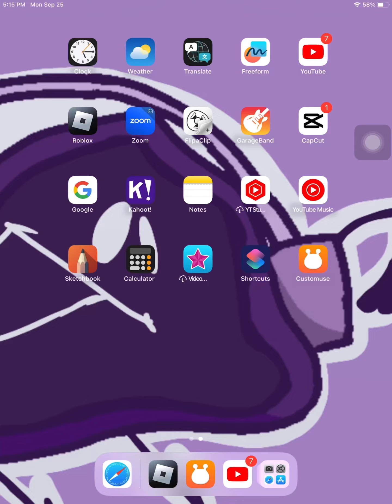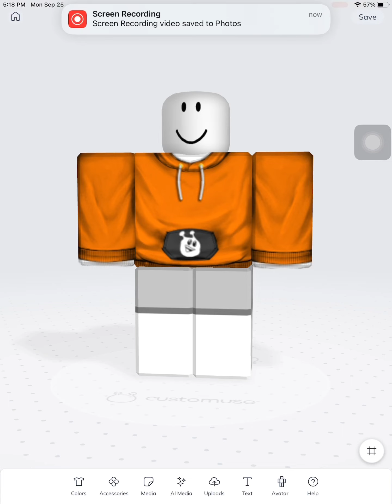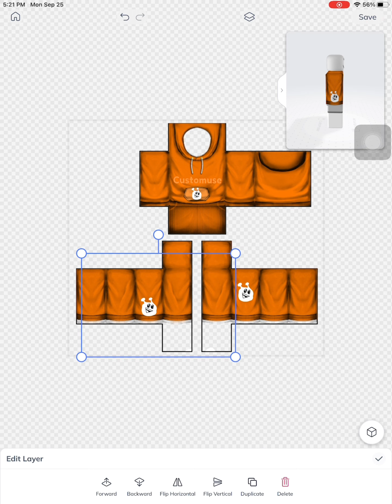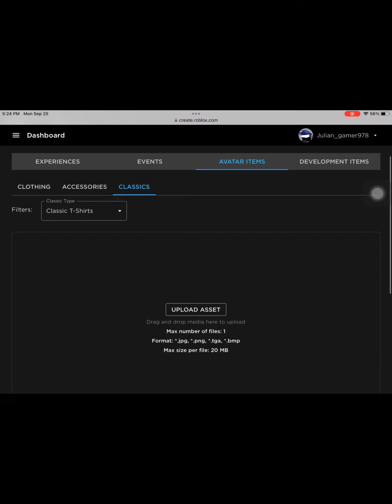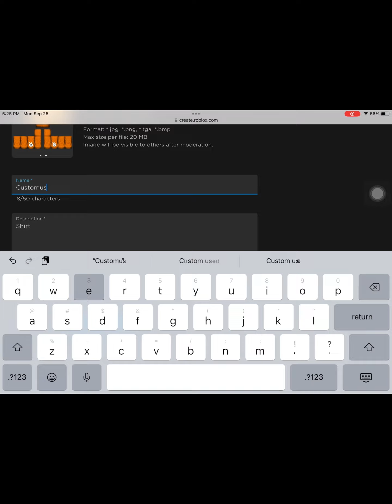Just me making a sweater for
@customuse3D  this is for you